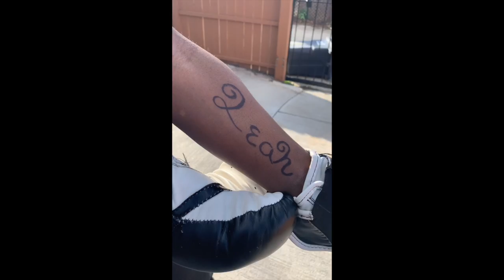Boxing in The Hood